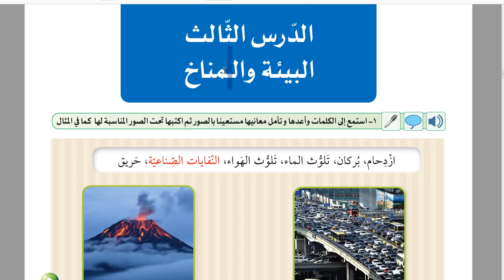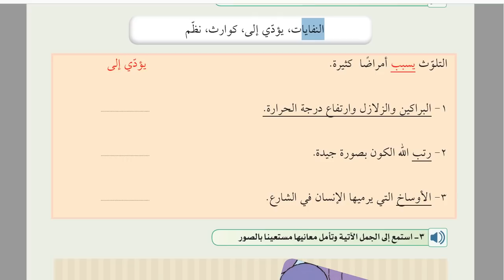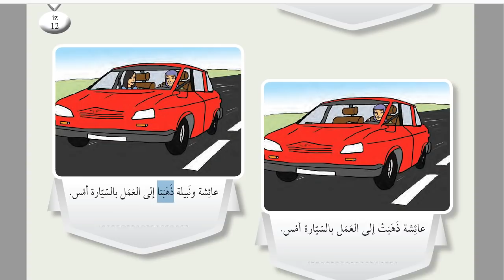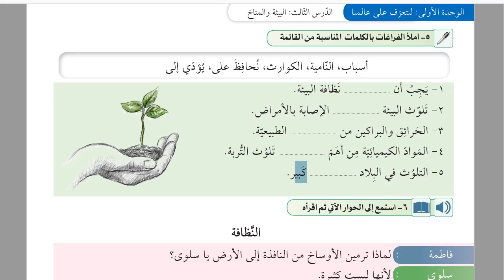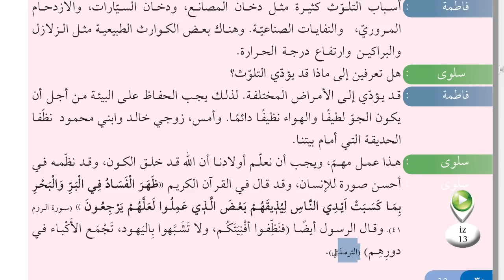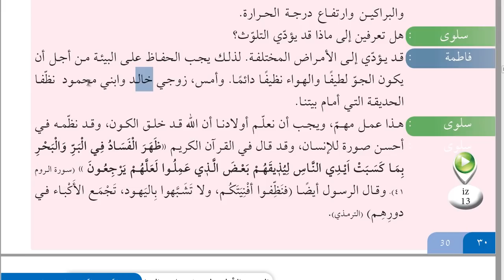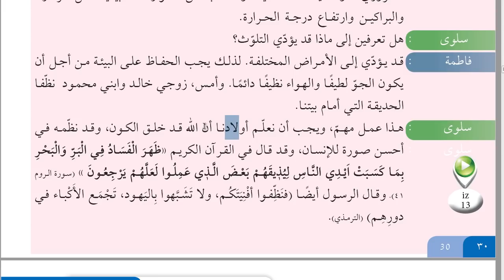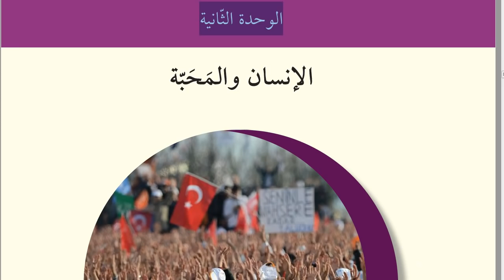İHL Arapça Ders Kitabı 10 | Ünite 1 | Ders 3| HD (2017)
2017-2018 Eğitim Ve Öğretim Yılına uyumlu , yeni Arapça kitabı işlenmeye başlanmıştır.
İHL ARAPÇA 10 adlı kitaptan üçüncü dersi çekmiş bulunuyoruz.Her üniteyi 3 video olarak çekmeyi planladık.Video ders ile ilgili sorularınız olursa cevaplamaya çalışırız.Başarılar.